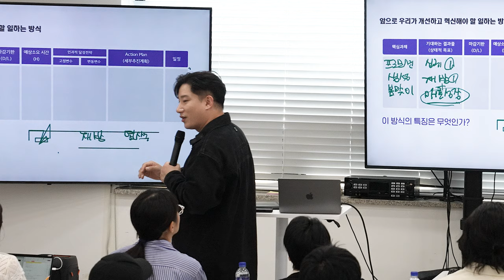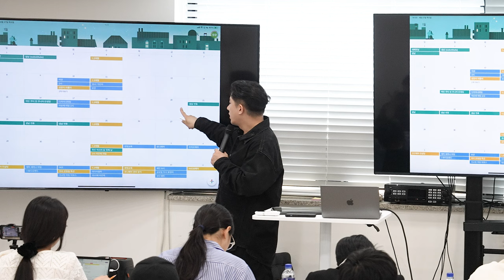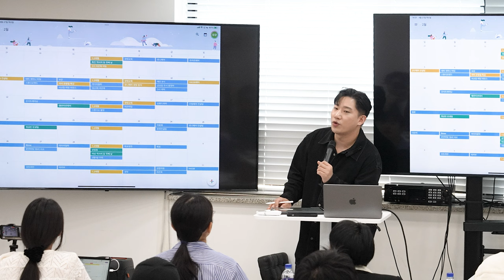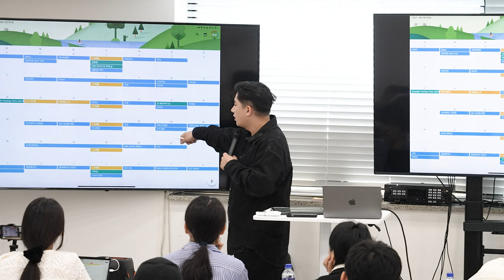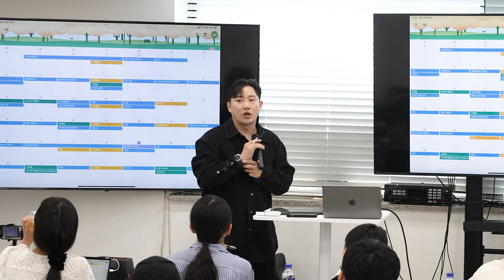캘린더 파악이 매출에 중요한 이유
안녕하세요 카이정입니다 마스터즈 내용에서 나오는 경영 마케팅 세일즈 노하우 입니다.

함께 동행해주셔서 감사합니다.